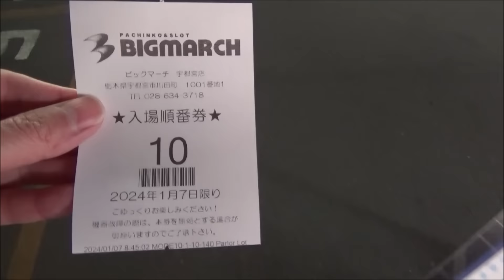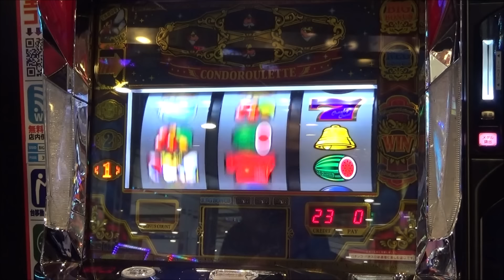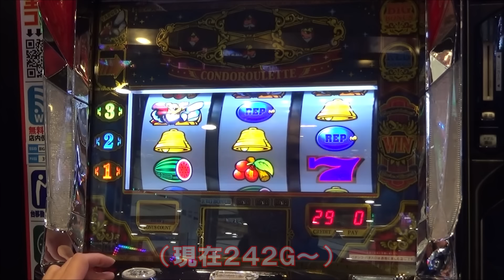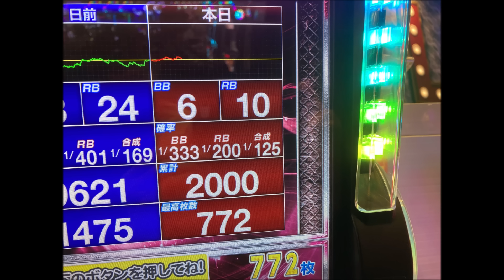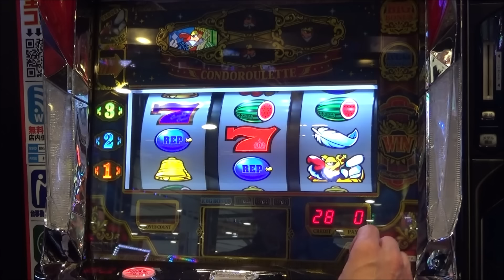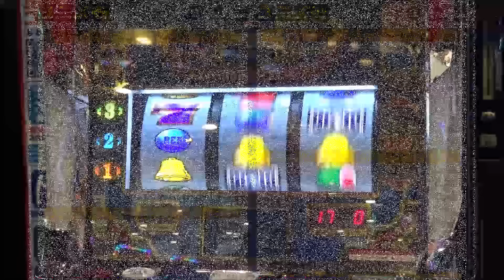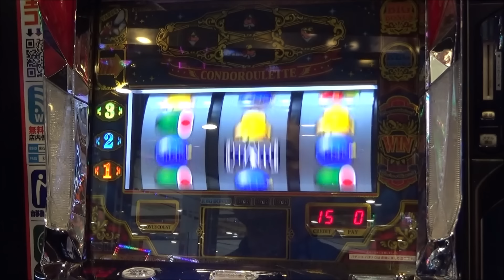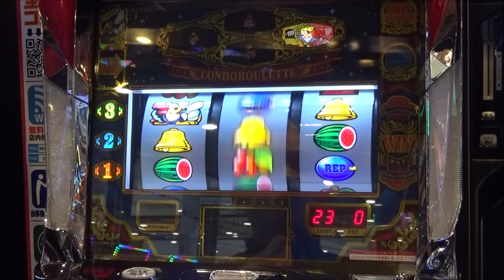2度目の挑戦！【クランキークレスト】実践！これがクレストの高設定挙動！！？めっちゃ当たって リーチ目満載の『クランキー』は 最高です！【1月7日 ビックマーチ宇都宮店 中山馬鹿実践取材】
次回！中山馬鹿 実践取材予定 ステッカープレゼントしてます！
1月11日(木)ビックマーチ西川田店さん
1月13日(土)ビックマーチ西川田店さん
1月18日(木)デルグランド上横田店さん
1月20日(土)デルグランド下栗店さん
1月22日(月)ビックマーチ西川田店さん
1月27日(土)デルグランド下栗店さん
1月28日(日)デルグランド上横田店さん
で実践取材になります！お近くの方 是非遊びに来てみて下さい！
中山馬鹿 実践取材撮影させて頂けるホール様を募集しています。興味があるホール様 旧TwitterXアカウント @nakayamabaka へダイレクトメッセージ もしくはメールアドレス までメールにてご連絡下さい。宜しくお願いします。